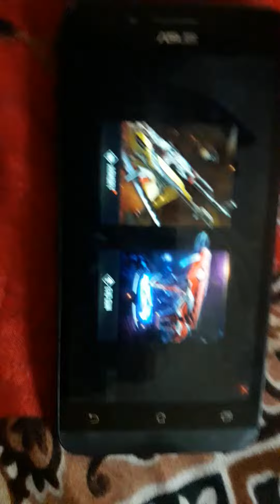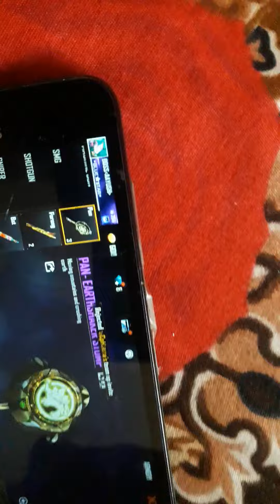29 November 2021